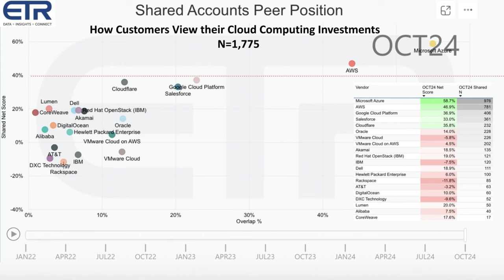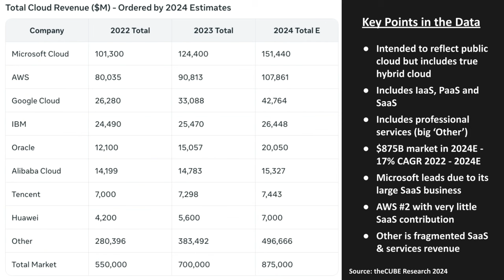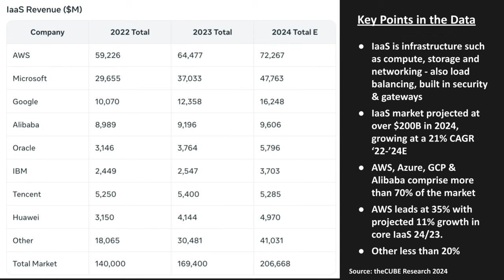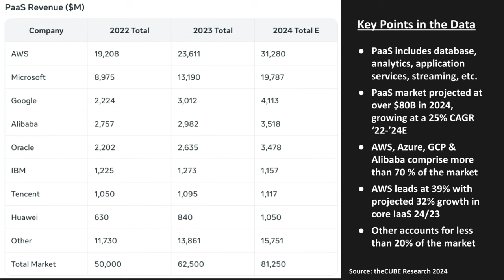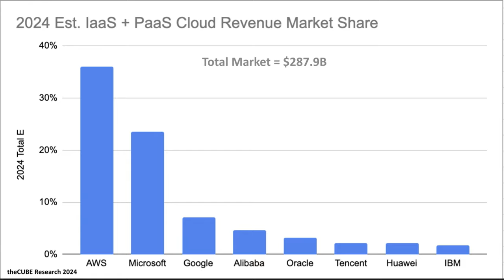256 | Breaking Analysis | Cloud Expansion Poised to Power Innovation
In the latest Breaking Analysis, Dave Vellante, chief analyst at theCUBE Research explores the ever-expanding cloud computing market, which continues to integrate deeply into industries through hybrid models, edge workloads and even space-focused initiatives.

With revenue expected to surpass $1 trillion by the end of the decade, cloud leaders AWS, Microsoft and Google maintain dominance, particularly in infrastructure-as-a-service and platform-as-a-service markets. Meanwhile, hybrid cloud providers such as Oracle and IBM, along with international players such as Tencent and Huawei, are gaining momentum.

The cloud plays a critical role in enabling AI innovation and application development while allowing companies to navigate the challenges of fragmented data and inconsistent reporting from vendors, according to Vellante. This further underscores the cloud’s position as a cornerstone of technological advancement and industry transformation.